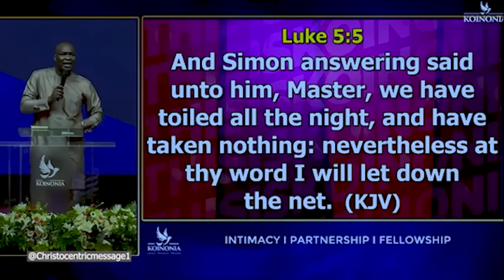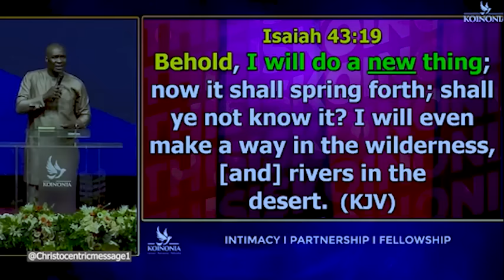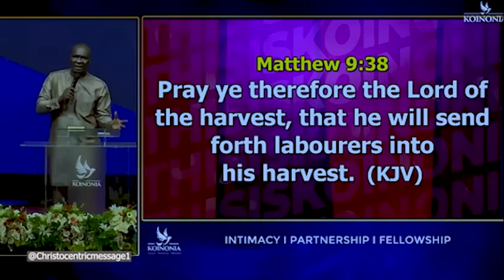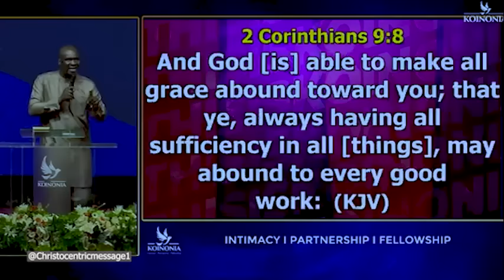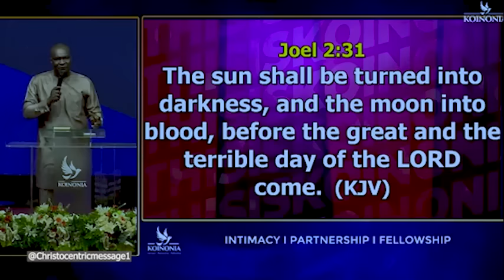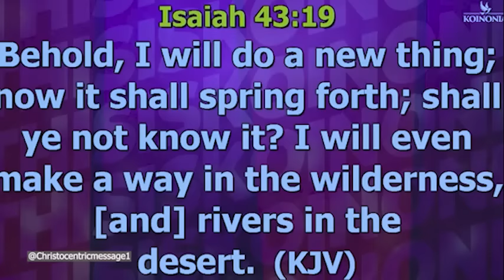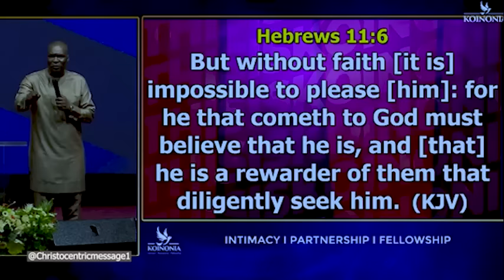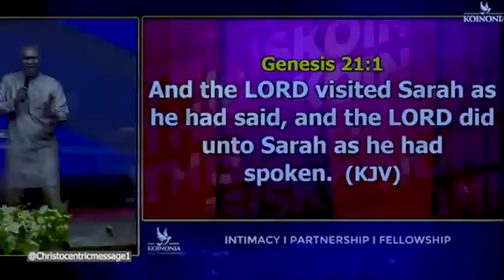NEVER TAKE THESE PROPHECY INSTRUCTIONS FOR GRANTED - APOSTLE JOSHUA SELMAN